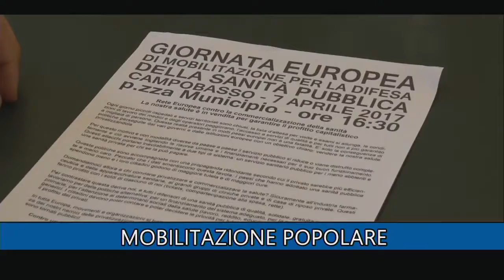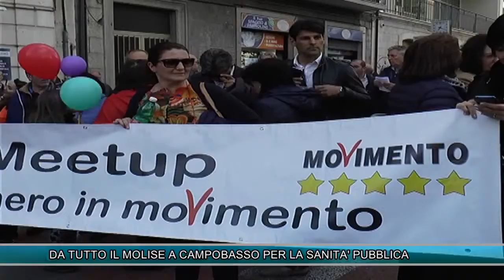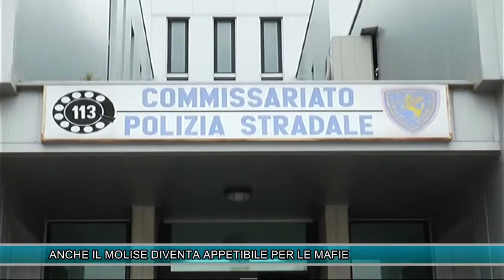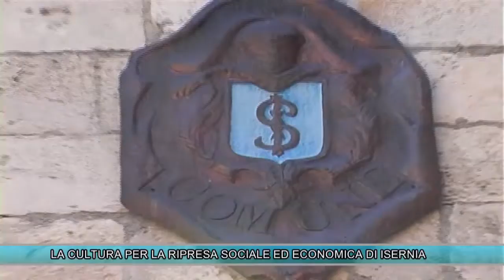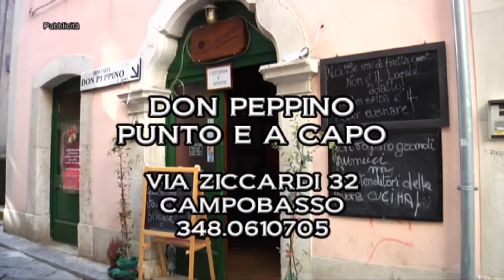TLT NEWS EDIZIONE ORE 20:30 DEL 06-04-17